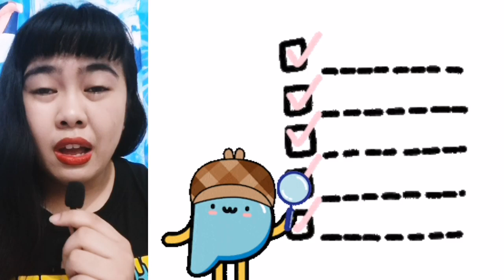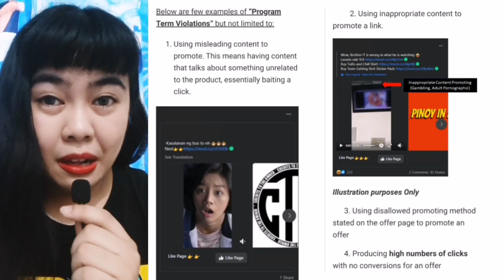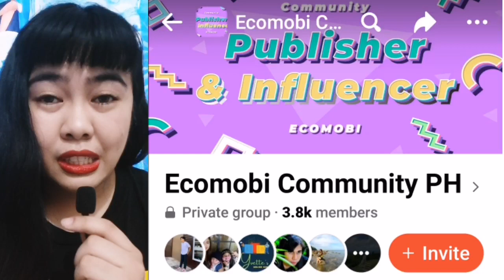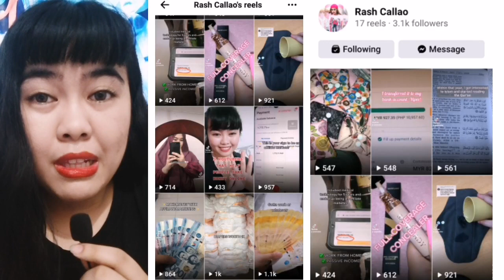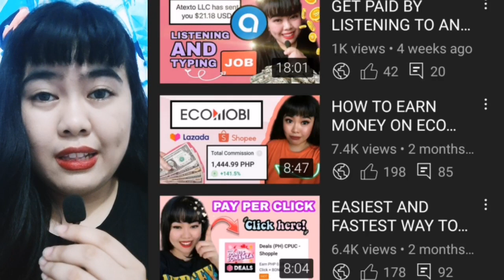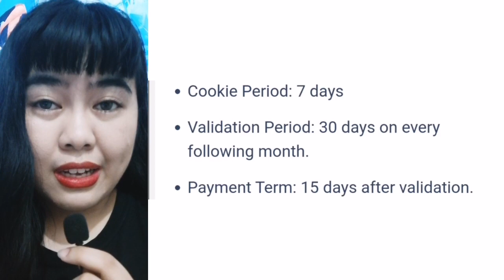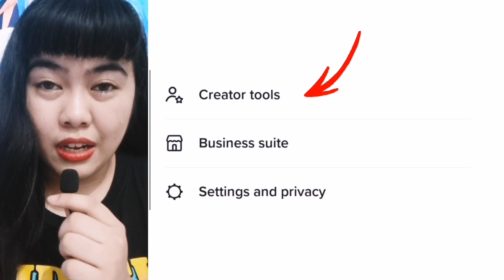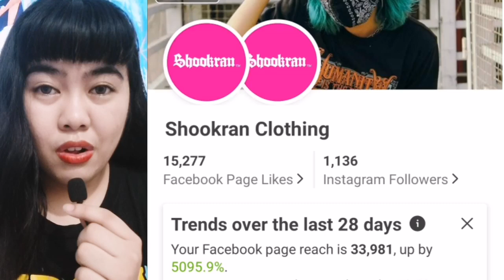HOW TO BECOME A SUCCESSFUL AFFILIATE MARKETER || Rash Callao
💰 𝐓𝐈𝐏𝐒 𝐏𝐀𝐑𝐀 𝐒𝐀 𝐌𝐆𝐀 𝐁𝐀𝐆𝐎 💰

Pinakamaraming benta ko ay pang-kiddo tapos home & living. Then may mga prinomote ako na personal items na hindi common like paper soap, stun gun, other s3lf-d3fense gadgets, reusable pads, foods like dates, well-known coffee, etc.

✅ 𝗪𝗜𝗧𝗛 𝗜𝗡𝗩𝗘𝗦𝗧𝗠𝗘𝗡𝗧/𝗣𝗘𝗥𝗦𝗢𝗡𝗔𝗟 𝗥𝗘𝗩𝗜𝗘𝗪
Ito ay kapag bibilhin mo ang items tapos you'll promote it on soc med. Mas mabenta kapag may pagka-sosyal ang item or kung paano mo kuhanan ng photos tapos nabigyan ng maayos na caption. Dapat mag-drop ng pros and cons kasi minsan hinahanap ni customer ang disadvantage ng product. Mas gusto nila na meron. Mas mabili.

❎ 𝗡𝗢 𝗜𝗡𝗩𝗘𝗦𝗧𝗠𝗘𝗡𝗧/𝗚𝗥𝗔𝗕𝗕𝗜𝗡𝗚 𝗢𝗙 𝗡𝗢𝗡-𝗖𝗢𝗣𝗬𝗥𝗜𝗚𝗛𝗧 𝗣𝗛𝗢𝗧𝗢𝗦 𝗙𝗥𝗢𝗠 𝗦𝗛𝗢𝗣𝗘𝗘, 𝗟𝗔𝗭𝗔𝗗𝗔 𝗢𝗥 𝗚𝗢𝗢𝗚𝗟𝗘
Lately, ganito ang gawain ko dahil nagtitipid ako. 😆 Tumitingin ako ng products na patok sa mga tao or yung mainit-init pa. In short, issues at chismis. Favorite ko ang artists. Pino-post ko ang photos nila tapos prino-promote ang products na suot nila or yung nasa background nila ganon. Mas catchy sa mata ng tao. Mas mataas ang organic reach at minsan nagiging triple pa ang dami ng clicks. May mga bumibili rin ng products kahit maraming "haha" reacts. 😁 Trending din ngayon ang furniture or yung kagamitan sa bahay like wallpaper, lamp, etc. Tingin ka lang sa Google na non-copyright photos with aesthetic vibes kineme na pwedeng i-grab.

💗 Sa mga di pa makapag-decide kung ano ang mas prefer nila na affiliate marketing programs, dagdag ko lang:

𝗜𝗡𝗩𝗢𝗟𝗩𝗘 𝗔𝗦𝗜𝗔
✅ Mas smooth ang withdrawal sa IA
✅ Maraming brands na pwedeng i-promote
✅ May options kung bank or PayPal
✅ Mas mabilis kumita thru invite
✅ May landing page na Shopple
❎ Maraming rejections
❎ Laging naka-pause ang Shopee
❎ Mas mababa ang commission compared sa Ecomobi
❎ Kapag may missing conversions, tayo pa ang magre-report

𝗘𝗖𝗢𝗠𝗢𝗕𝗜
✅ Mas mataas ang commission rate ng 1%
✅ Mas madali makita ang earnings dahil visible sa performance reports ang item na binili, price at pati location ni buyer
✅ Mas accommodating ang agents nila
✅ Possible ang 6-digit income per month (legit basta magaling ka mag-handle ng soc med)
✅ May sariling landing page
✅ Di na kailangan mag-add ng property
✅ Pwedeng mapabilis ang validation ng commission depende sa status mo (publisher or KOL/influencer)
✅ Pwede ka padalhan ng FREE ITEMS ng sellers
❎ Delay lagi ang withdrawal
❎ Konti ang brands na pwedeng i-promote sa PH
❎ Bank lang ang pwedeng payment method
❎ Maraming rejections
❎ Hindi makikita ang latest orders kapag outdated ang app. Dapat nakaabang ka palagi.